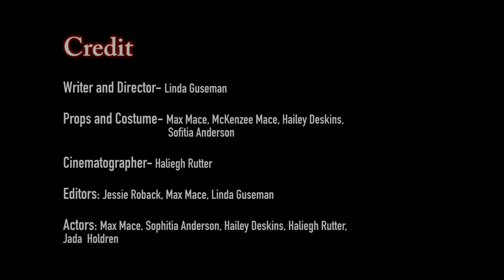Circle Round the Square: Circle Round the Square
Circle Round the Square advertisement project 2019